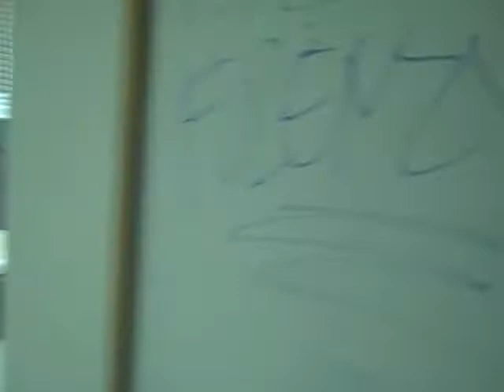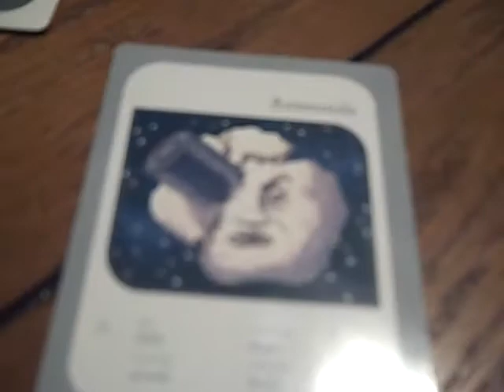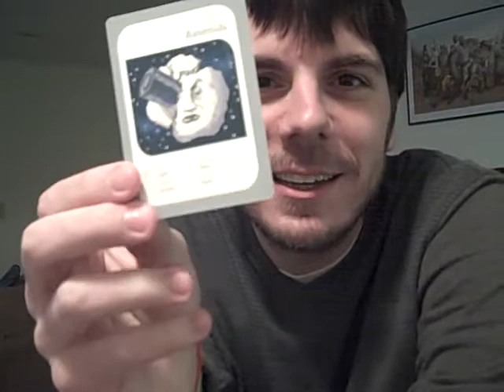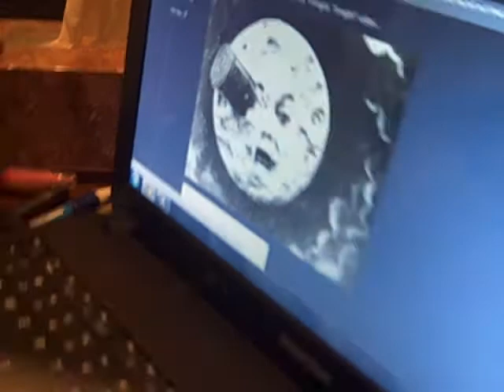MetaGame - DarkSide: Pete vs Charlie (round 2)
The GameSlaves face off in their own MetaGame variant entitled DarkSide!

Vote for the winner in the comments section.